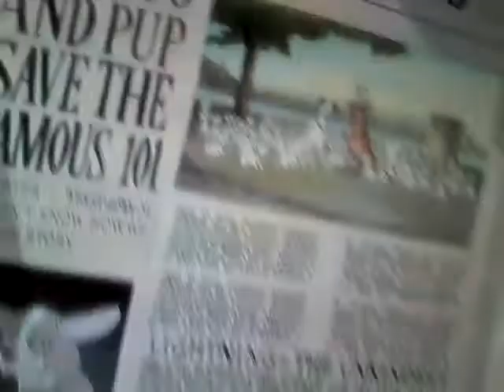Rare Disney villain defeats Lill' lightning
Lii'lightning is one of the four main villains in 101 Dalmatians 2 Patch's London Adventure